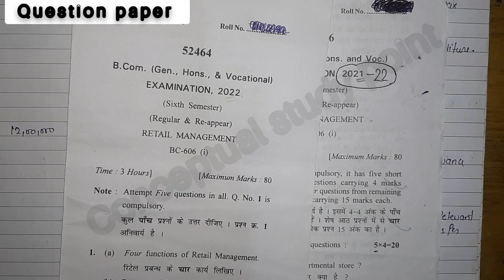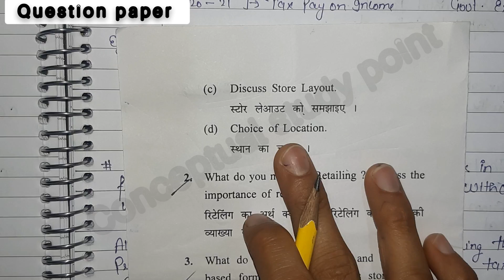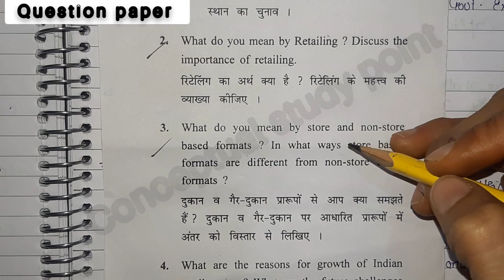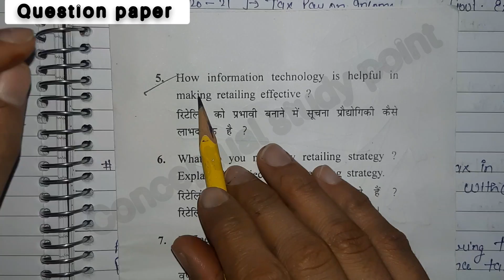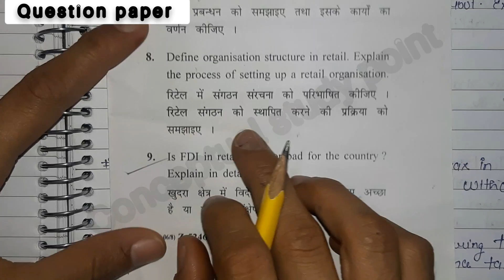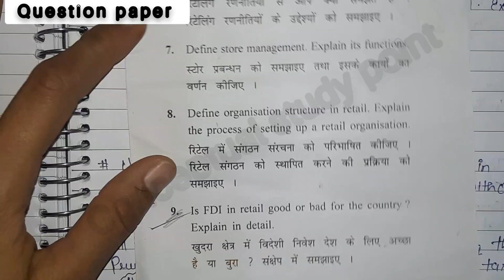Retail Management 6th sem Question paper 2023.Question paper of Retail Management 2023 for b.com 6th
@Conceptual Study Point

today this video is based on retail Management question paper of b.com 6th sem students 2023-24

Take notes PDF from telegram Channel

@Conceptual study point

Today this  video is based on retail Management question paper
question paper of retail Management 2021
question paper of retail Management 2021 question paper of retail Management 2021 retail Management question paper 2021
6 semester detail Management question paper
6 semester retail Management question paper
 question paper of retail Management
6 Maestro retail Management question paper 2021 retail Management question paper 2021 question paper of retail Management
 question paper of retail Management 2021 retail Management question paper 2021
6 semester detail Management question paper
6 semester retail Management question paper
6 Maestro retail Management question paper 2021 retail Management question paper 2021 question paper of retail Management